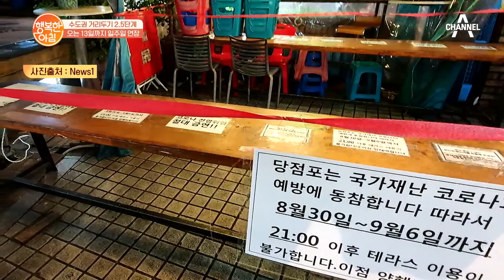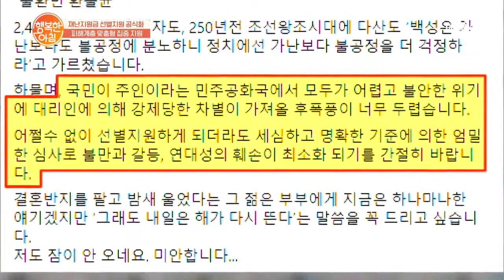수도권 방역 2.5단계 13일까지 연장 | 행복한 아침 406 회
10명 이상 모임·행사 계속 금지
전공의 집단휴진 중단 결정 유보